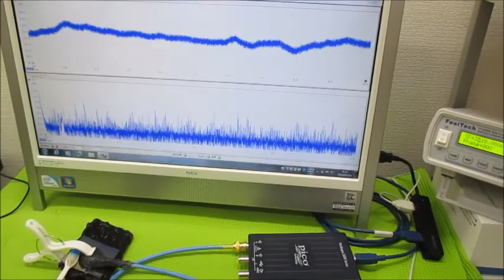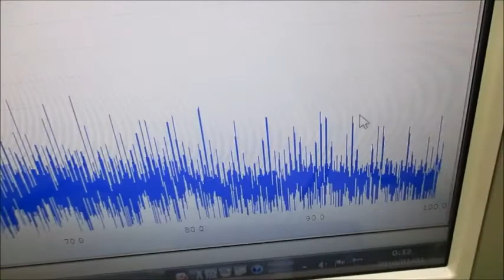‹‹超音波伝搬現象の分類：：超音波実験››